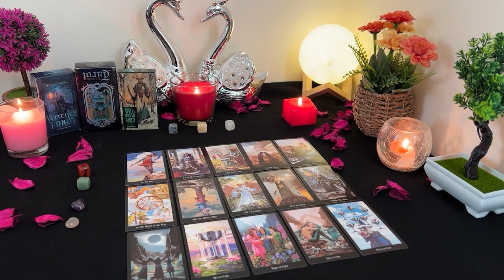GEMINI ❤️ YOU'LL NEVER HAVE TO BE ALONE, I LOVE U & THAT'S ALL I REALLY KNOW🥰 A Love Story🥲🫶